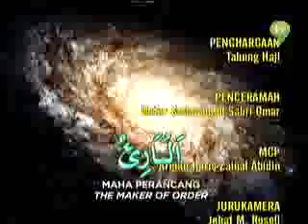MK - PANDUAN HAJI